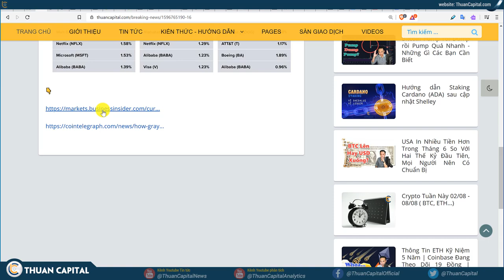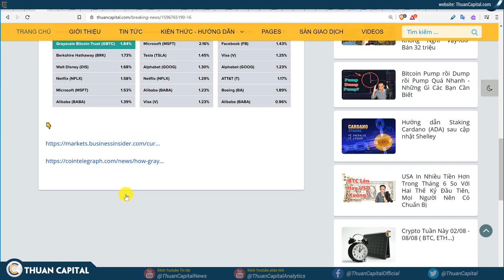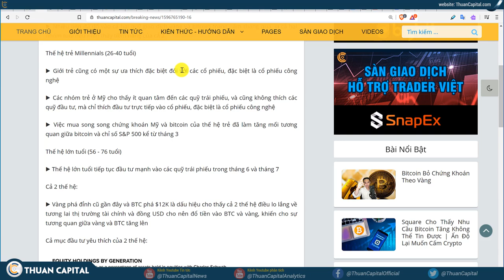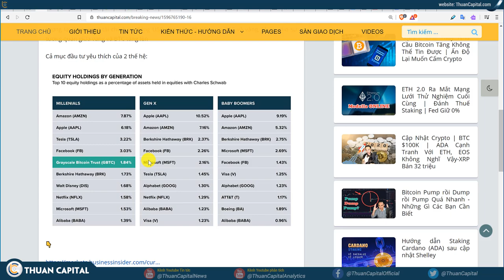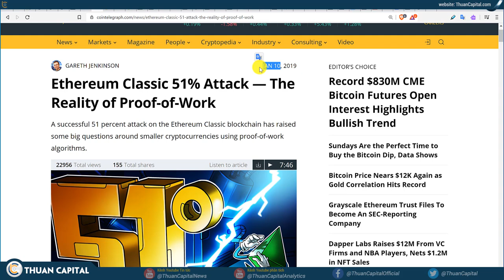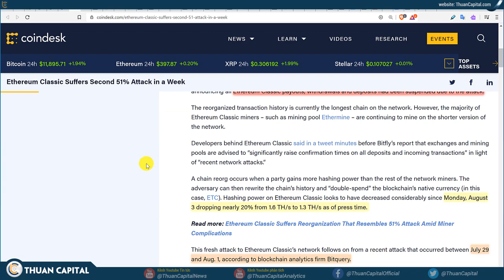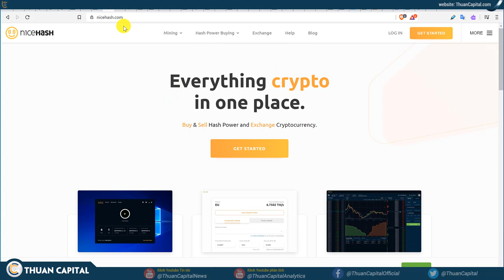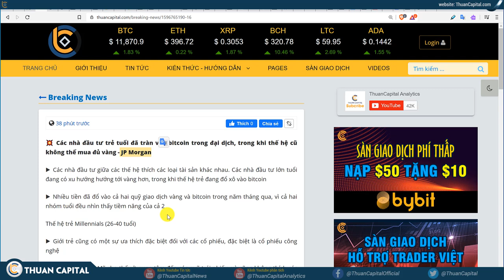🔴 666 - Thế Hệ Mới Đổ Tiền Vào BTC | ETC Lại Bị Tấn Công 51%